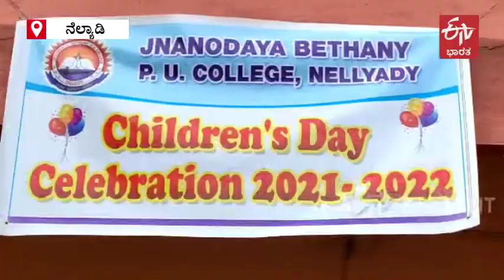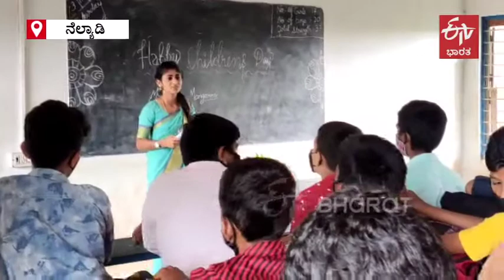Childrens day special | Students controlled the school for one day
ನೆಲ್ಯಾಡಿಯ ಜ್ಞಾನೋದಯ ಬೆಥನಿ ವಿದ್ಯಾಸಂಸ್ಥೆಯಲ್ಲಿ ಮಕ್ಕಳ ದಿನಾಚರಣೆ (Children's Day) ಕಾರ್ಯಕ್ರಮದ ಹಿನ್ನೆಲೆ ಒಂದು ದಿನದ ಮಟ್ಟಿಗೆ ವಿದ್ಯಾರ್ಥಿಗಳು ಜವಾಬ್ದಾರಿ ವಹಿಸಿಕೊಳ್ಳುವ ಮೂಲಕ ಶಾಲೆ ನಿಯಂತ್ರಿಸಿದರು.

ಬ್ರೇಕಿಂಗ್​ ನ್ಯೂಸ್​ಗಳು
ಹೊಸ ಹೊಸ ವಿಡಿಯೋಗಳು..
ಎಕ್ಸ್​​ಕ್ಲೂಸಿವ್​ ಸ್ಟೋರಿಗಳು..